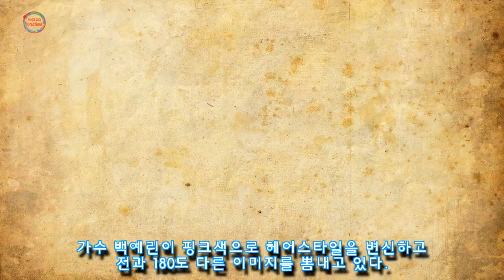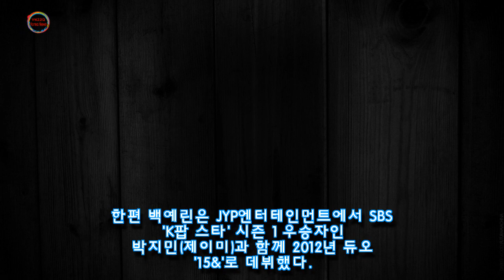'핑크 머리'로 염색하고 몰라보게 이미지 확 바뀐 백예린 근황